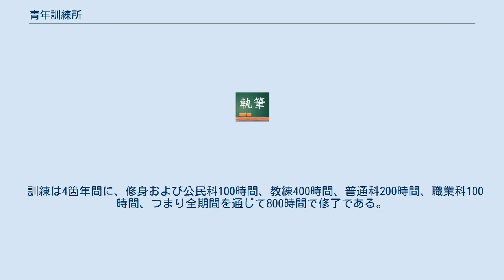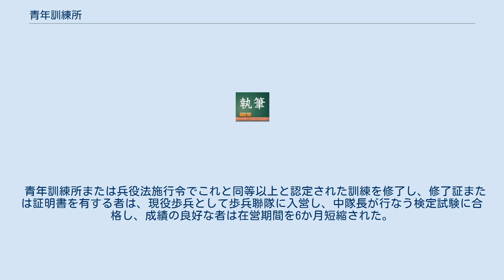青年訓練所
青年訓練所（せいねんくんれんじょ）は、1926年から1935年のあいだ日本に存在した教育機関である。
男子青年に軍事教練その他を施すことを目的とした。
 1926年（大正15年）、勅令青年訓練所令によって設置された。
 中等以上の学校に入学しない青少年の心身を訓練し、国体観念を習得させ、臣民としての資質を向上させるというのが事実上の目的であった。
 市町村、市町村学校組合および町村学校組合ほか、私人がこれを設置し、地方長官が監督した。
その設置、廃止、訓練課程、その他必要な事項は文部大臣が定めた。
公立青年訓練所は実業補習学校または小学校に併置されるのが例であるが、ほかに工場、鉱山、会社、商店などの私人団体でも地方長官の認可を得て設置することができた。
職員は主事および指導員が置かれ、公立青年訓練所の主事および指導員には実業補習学校長または小学校の教員、在籍軍人その他適当な者に地方長官が嘱託し、私立青年訓練所の主事および指導員は設立者が地方長官の認可を得て定めた。
初年度には全国に1万5,580校が開校され、生徒数は89万1,550人であった。
 1935年（昭和10年）に、実業補習学校と統合する形で、青年学校へと発展的に解消した。
その理由としては、教育内容が似通い、しかも生徒の約半数が二重学籍を有するなど重複が目立ったからであった。
 期間は4箇年で、16歳から20歳までの男子を入所させた。
 第1年度の入所は4月1日であり、入所資格者はその年3月31日に16歳以上17歳未満の者であるが、特別な事情のある者は17歳以上でも入所することができた。
 訓練は4箇年間に、修身および公民科100時間、教練400時間、普通科200時間、職業科100時間、つまり全期間を通じて800時間で修了である。
 青年訓練所における教練査閲は、教練の進歩発達のためおよび修了者が兵役に関する資格を備えるか否かを考察するために行なわれた。
 査閲官は、師団長が部下将校から命じる。
 2箇年に少なくとも1回行なわれるのが例である。
 青年訓練所または兵役法施行令でこれと同等以上と認定された訓練を修了し、修了証または証明書を有する者は、現役歩兵として歩兵聯隊に入営し、中隊長が行なう検定試験に合格し、成績の良好な者は在営期間を6か月短縮された。